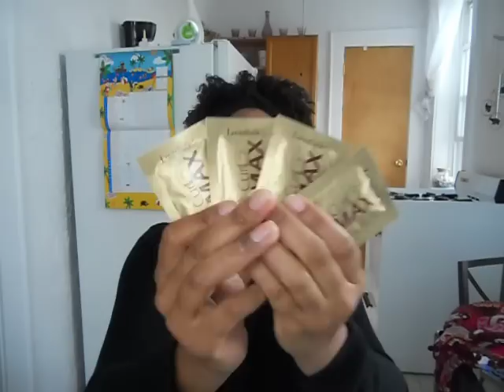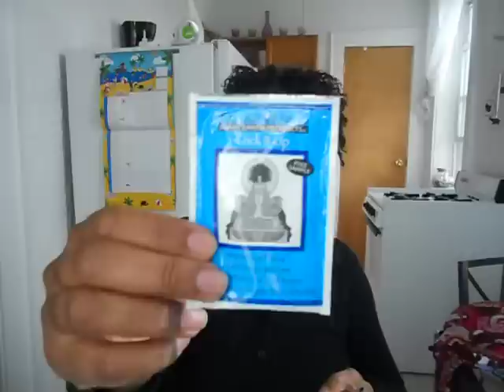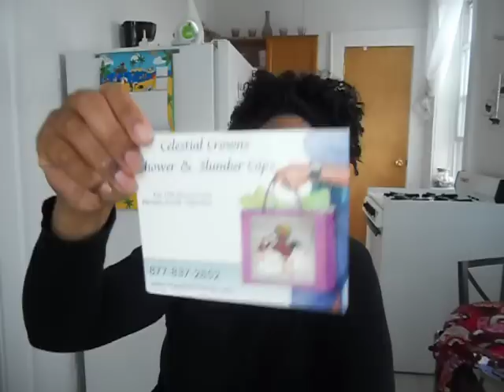GIVEAWAY TIME!!!!(CLOSED)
Rules:
Must be 18 or have your parents permission
Must thumbs up this video
Must be a Subie!!

What you have to do:
In the comments box or in a video tell me Why you went Natural or are going Natural

Simple Right?
Contest starts today June 11, 2012 and ENDS JUNE 18, 2012 at Midnight